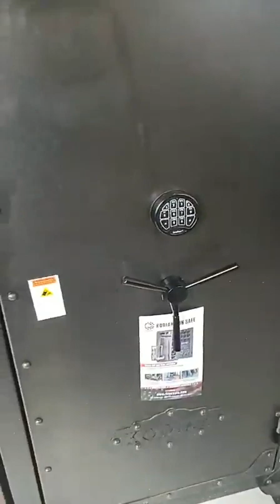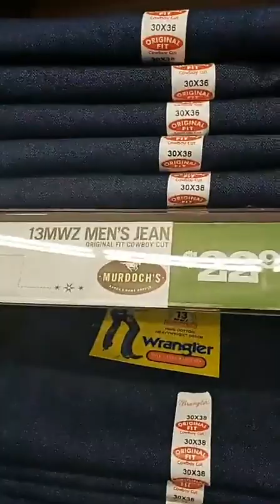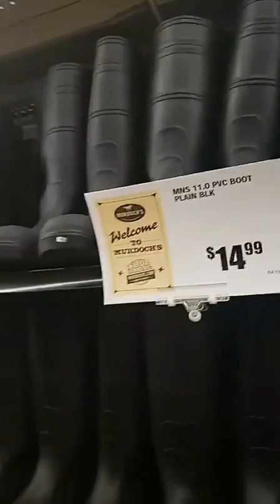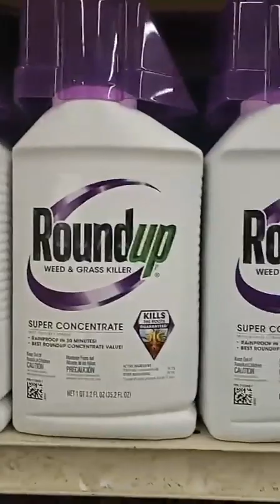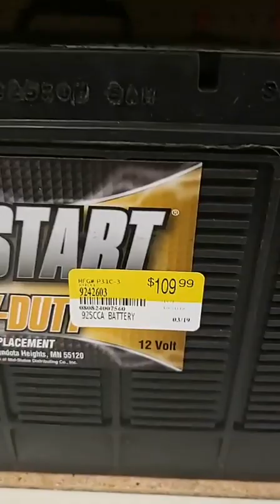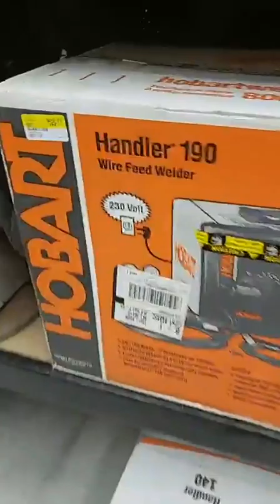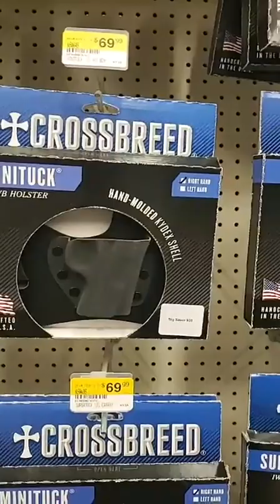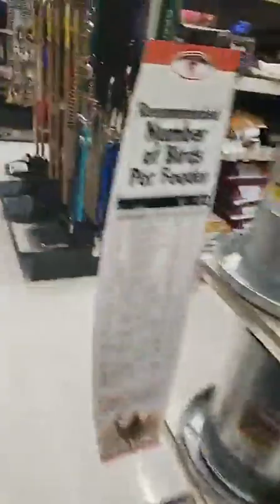Visite d'un Magasin Américain...